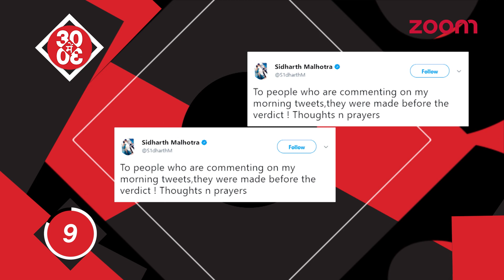Shahid Excited For Misha’s First Birthday | Sidharth Faces Flak For Insensitive Tweet